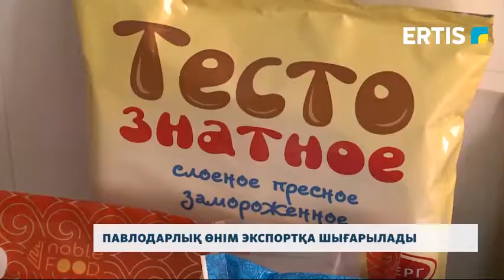ПАВЛОДАРЛЫҚ ӨНІМ ЭКСПОРТҚА ШЫҒАРЫЛАДЫ /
Павлодарлық компания түрлі жартылай фабрикат өнімлерін араға 5 ай салып Ресей Федерациясына қайта экспорттай бастады. Бұл туралы кәсіпорын басшылығы мәлімдеді.